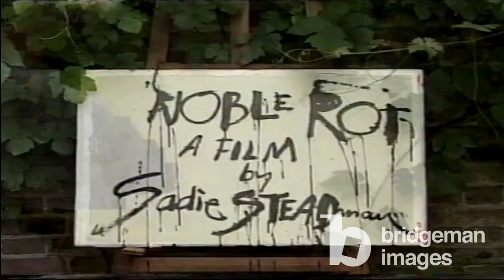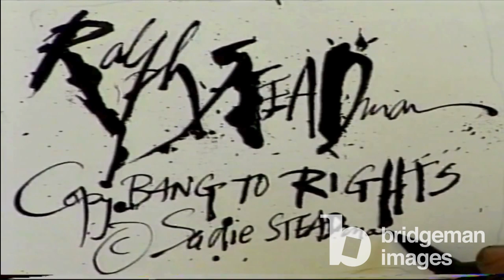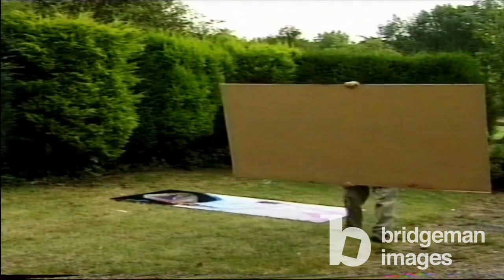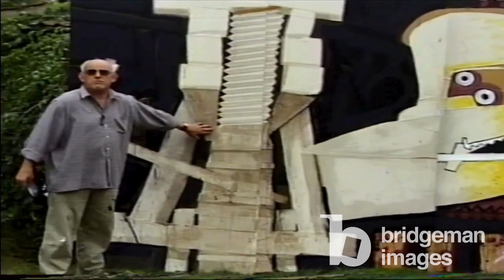Clip of the Week: Ralph Steadman Home Movie Art and Performance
Discover this week’s clip of the week showing home movie footage from the Ralph Steadman Archive.

Step into the chaotic yet captivating world of the Ralph Steadman Archive through this rare home movie footage. The clip offers a glimpse into the life and artistry of the legendary artist, Ralph Steadman, capturing moments of raw creativity and unbridled expression.

As the footage begins, we see Ralph Steadman immersed in his natural environment, surrounded by the outdoors. His connection to nature seems palpable, infusing his work with a primal energy that is both captivating and untamed.

One striking moment in the clip is the real-time creation of Ralph Steadman's signature. With each stroke of the pen, his distinctive mark takes shape, embodying his unique artistic voice and leaving an indelible imprint on the canvas of history.

The camera then pans to reveal Steadman engrossed in painting a large-scale work or mural. His movements are frenetic yet purposeful, as if channeling the chaos of his inner imagination onto the canvas before him. Titled "Gonzo The Art," the clip delves deeper into Steadman's world, showcasing various drawings layered over movement and faces. These drawings seem to come to life, with an irreverent energy that is synonymous with Steadman's signature style.

Close-up shots offer a glimpse into the intricate details of Steadman's drawings, revealing a world teeming with grotesque yet strangely beautiful characters. Each line and stroke tells a story, inviting viewers to explore the depths of Steadman's imagination.